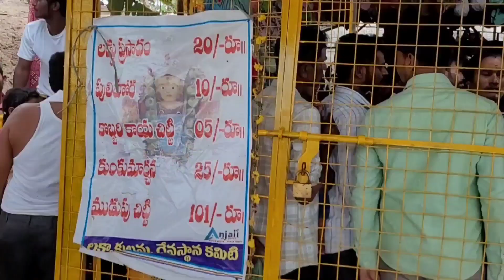కాకతీయుల చరిత్ర కలిగిన వన దేవత | లకాకులమ్మ జాతర Part-2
లకాకులమ్మ జాతర గట్ల నర్సింగాపూర్ భీమదేవరపల్లి మండల్ | కాకతీయుల చరిత్ర కలిగిన వన దేవత shortsyoutube youtube lakkakulamma temple jatara gatla narsingapurlakkakulamma jathara
lakkakula jathara,jathara,lakkakulamma goddess,karimnagar jathara,jathara in karimnagar